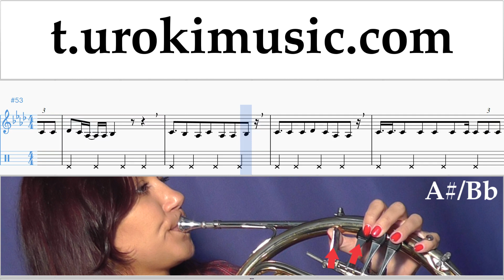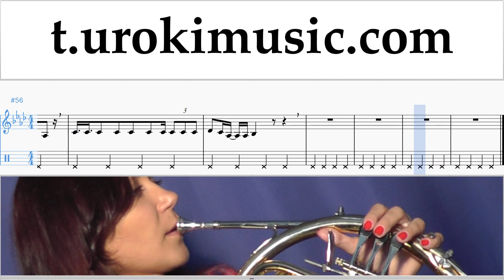สอนเล่นเฟรนช์ฮอร์น Ozuna - Dile Que Tu Me Quieres ตัวโน๊ต หัดเล่นเฟรนช์ฮอร์น ส่วนที่ 2 um-i796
สอนเล่นเฟรนช์ฮอร์น Ozuna - Dile Que Tu Me Quieres ตัวโน๊ต หัดเล่นเฟรนช์ฮอร์น ส่วนที่ 2 um-i796 กรุณาเขียนความคิดเห็นในการทำบทเรียนให้เป็นประโยชน์มากขึ้น?